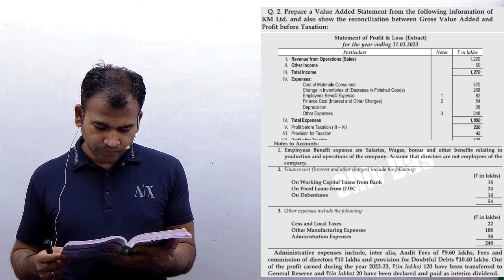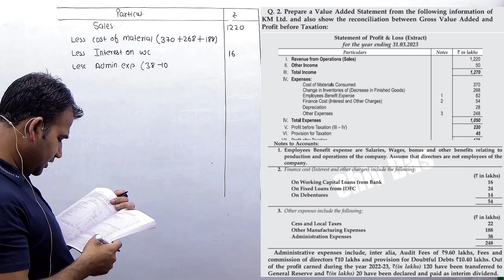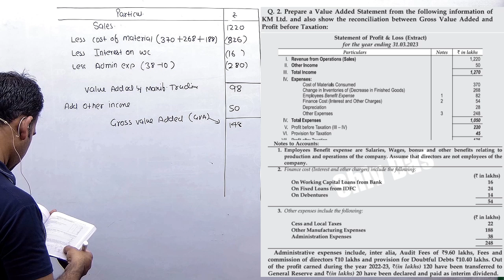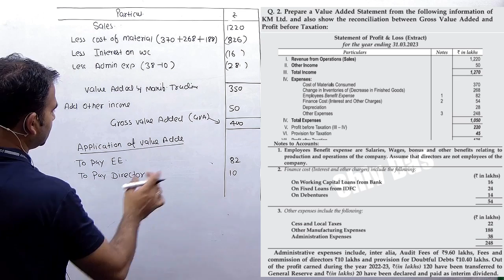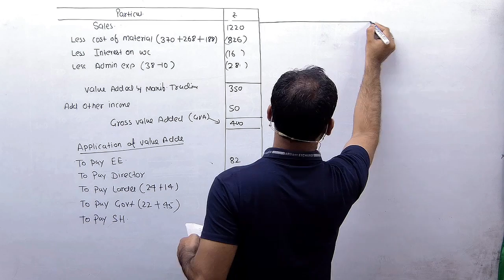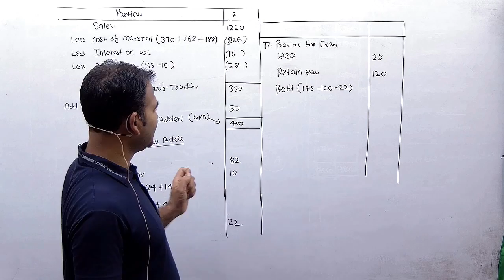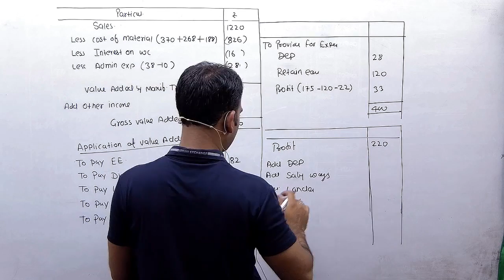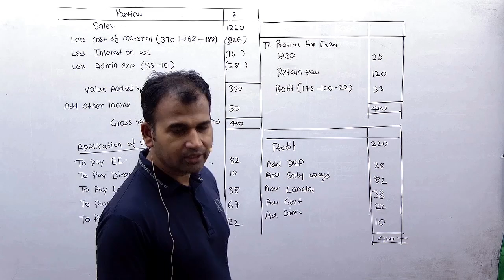value added financial statements Q 2 10 year corporate account semester 2